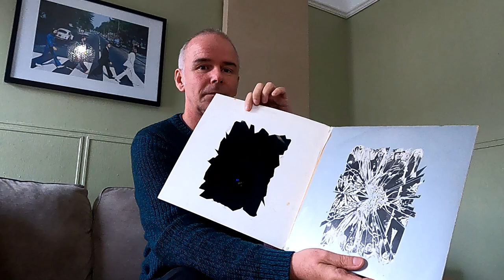Favourite Albums #8 - Captain Beefheart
Another favourite from my collection,  getting quirky, I did warn you!